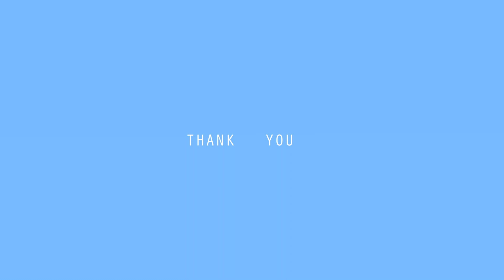SPICY RAMEN CHALLENGE | Emily Ha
just like everyone else, we're up for the challenge! hope you enjoy watching us in pain:)

thank yaa!